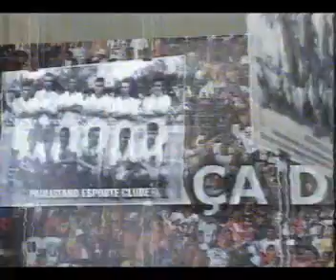Entrevista com o ex-craque do Treze: Mano - 1ª parte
Relembrem o craque nessa entrevista concedida a TV Itararé (1ª Parte)